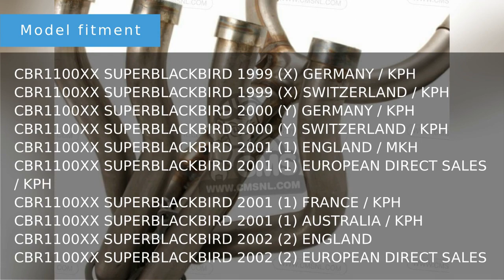18150-MAT-G21 pipe comp.exh. Honda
Product showcase for Honda pipe comp.exh. - 18150-MAT-G21